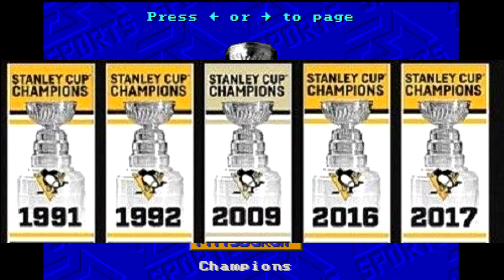NHL 94 Reviewed in 3 Minutes or Less! | Yeager's Retro Reviews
Is NHL 94 the greatest hockey game ever made? Josh gives you his thoughts in 3 minutes or less!